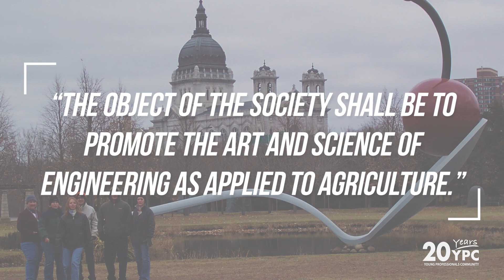ASABE Young Professionals Community Celebrates 20 Years of Service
Learn about the history and successes of our Young Professionals Community as the group marks its 20th anniversary.